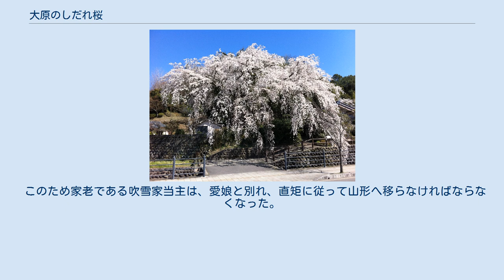大原のしだれ桜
大原のしだれ桜（昼間） 大原のしだれ桜（夜間） 大原のしだれ桜（おおはらのしだれざくら）は、大分県日田市田島の大原八幡宮近くにあるシダレザクラの巨木である。
大原の大しだれ桜、大原大しだれ桜とも呼ばれる。
 樹高12m、幹回り2.2mで、樹齢は約200年。
1998年（平成10年）8月に日田市の保存樹に指定されるとともに、「水郷ひた環境百選」に選定されている。
また、ぴあ編集チームによる「桜の名所100選」にも選定されている。
 江戸時代後期に造成された農業用水の小ヶ瀬井路沿いに立ち、数百の枝が井路に覆い被さるように垂れている。
例年、満開の時期には日田市観光協会によってライトアップが行われる。
 度重なる国替えのため「引越し大名」というあだ名まで付けられた松平直矩は、天和2年（1682年）2月7日に播磨国姫路藩から豊後国日田藩に移封された。
直矩の家老であった吹雪家当主の娘は日田の地で嫁いだが、直矩は日田への移封からわずか4年後の貞享3年（1686年）7月に出羽国山形藩に移封されることとなった。
 このため家老である吹雪家当主は、愛娘と別れ、直矩に従って山形へ移らなければならなくなった。
そこで、吹雪家当主が日田に残る娘のことを思い植えていったのがこの桜であると伝えられている。